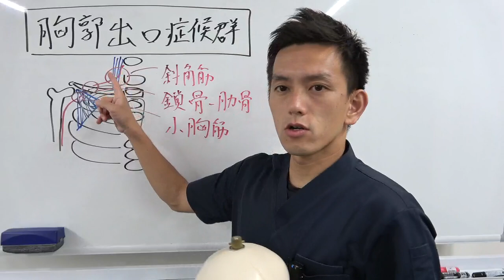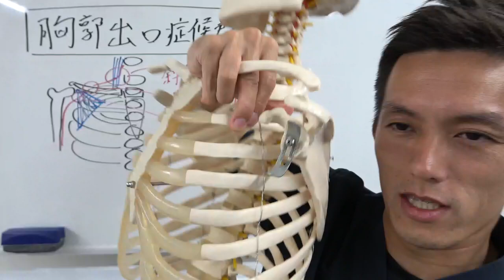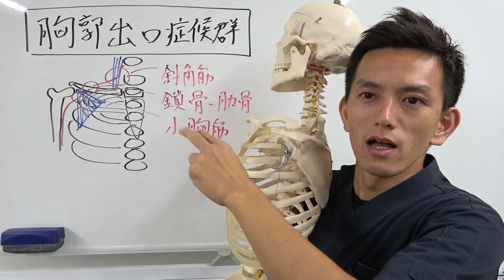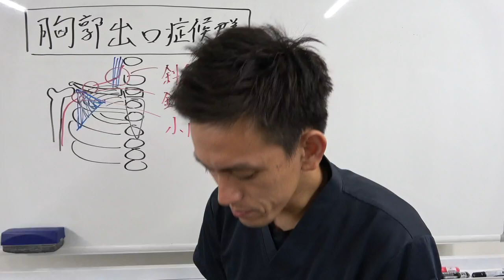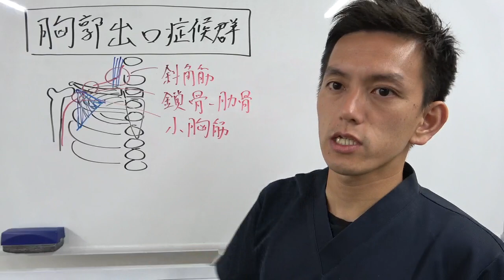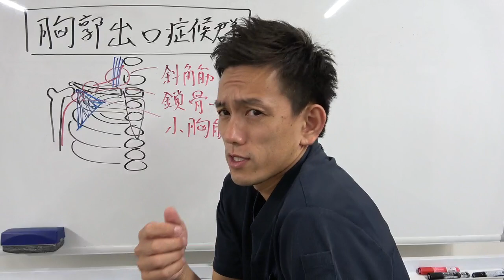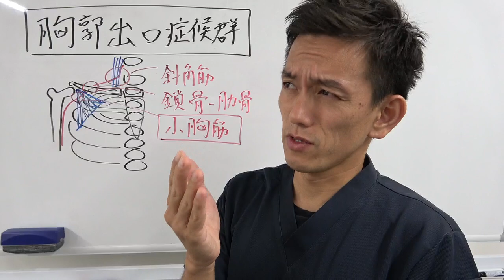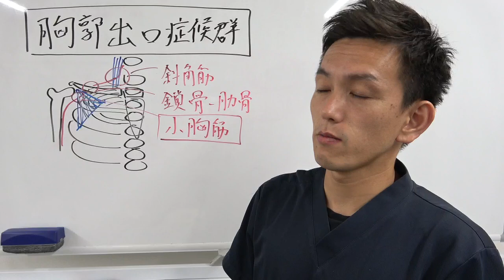【３つだけ抑えろ】胸郭出口症候群の明日から使える原因特定法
胸郭出口症候群の３つの原因についてはお話しします。腕の痺れ、肩周りの痛みにはこの３つが原因になっている可能性があります。ぜひ腕の痺れや胸郭出口の患者さんに何をしていいかわからないのであれば、ぜひこの動画でチェックしてみてください。

›››Youtubeより10倍濃ゆい講義聞いてみませんか？‹‹‹
メルマガ限定で、Youtubeでは非公開の解剖、治療動画公開してます。ぜひ、メルマガ登録してみてくださいね！（登録は↓こちらから）
【Youtube非公開】自費治療の教科書無料プレゼント中↓

From 松田圭太

手の痺れ。
首の激痛。

いわゆる胸郭出口症候群は
この３つだけ抑えてください。

この３つのポイントだけで
改善できるようになります…（続きは動画で）

胸郭出口症候群の治療で
こんな悩みはありませんか？

・手の痺れに対して、
　色々筋肉緩めたりするけど、
　改善できずに患者に申し訳ない気持ちになる…

・胸郭出口症候群の患者をみても
　何から始めていいかわからずに自信が持てない…

・胸郭の痛み、腕の痺れについて、
　治療するけど改善できずに治療が楽しくない…

こんな痺れ、痛みで
治療が億劫になっているなら、
この動画は先生のためのものです。

胸郭出口症候群は、
３つのポイントを抑えてください。

斜角筋。
鎖骨ー肋骨。
小胸筋。

この３つだけを完璧に理解してください。

これだけで、
上肢の痺れ、痛みを改善できるようになります。

20分と長い動画ですが、
今より胸郭出口症候群を改善したいなら
ぜひこの動画をチェックしてみてください。

今より、
改善できる治療家になりませんか？（続きは動画で）

00:00こんな治療家は必見
01:11胸郭出口症候群で抑えるべき3つのポイント
05:13胸郭出口症候群の評価方法(斜角筋)
07:10胸郭出口症候群の評価方法(鎖骨ー肋骨)
08:34胸郭出口症候群の評価方法(小胸筋)
09:23胸郭出口症候群の１番の原因
11:57まとめ&お願い
こんな内容話してます。
しっかり現場で治せる治療を
実践するために、
ぜひ３回みてみてくださいね。

１回目で、内容を把握して。
２回目で、理解できて。
３回目で、実践できる。

しっかり現場で成果出してみてね。

また書きます。

ー松田圭太

PS.
学びをやめないあなたへ。
メルマガ限定の動画も配信中です！
ぜひ今だけ無料のプレゼントチェックしてみてね＾＾

柔道整復師、整体師、理学療法士向けの治療家お助けチャンネルです！

👇治療家の方へのオススメ教科書（メルマガ登録）
腰痛治療マニュアルBOOKはこちら

👇4,950円で解剖学から治療まで学び放題！
「疼痛治療カレッジ」の詳細はこちら（初月30日無料キャンペーン中）

発行責任者：
株式会社 Medical Book Japan（メディカルブックジャパン）
代表　松田圭太